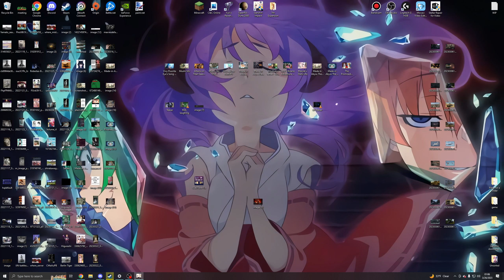Let's Play Genshin Impact (BLIND) - Episode 913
ORIGINAL RECORD DATE: March 26th, 2023.

Intro Cinematic: 00:00:00
Skip Intro: 00:01:07

~OTHER INFORMATION~
Recording Software: OBS Studio
Backup Recording Software: N/A
Microphone: Blue Yeti X Black
Headset: Logitech G430's Gaming
Platform: PC
Control Setup: Mouse & Keyboard